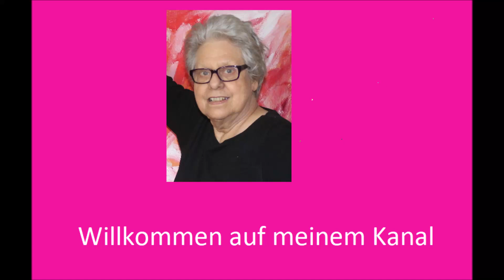Wie grundiere ich eine Leinwand mit Gesso - How I prime a canvas with gesso.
Was ist Gesso? Warum brauche ich Gesso. Ein kurzes Video über die Vorbereitung einer Leinwand.
Auch das Aquarellpapier grundiere ich mit Gesso.
Hast Du Fragen? Gerne beantworte ich diese in den Kommentaren_

Du interessierst Dich für meine Materialien und Farben? Hier eine Auswahl.

Amsterdam Titanweiss
Pebeo Gesso

Goldfarben 2
Acrylpapier Canson
Posca Acrylstifte
Arteza Oelpastelkreide
Schaumstoff Pinsel
Acryl Firnis
Fixativ Spray
Pebeo Gesso
Kleinere Leinwände
Staffelei ELBA